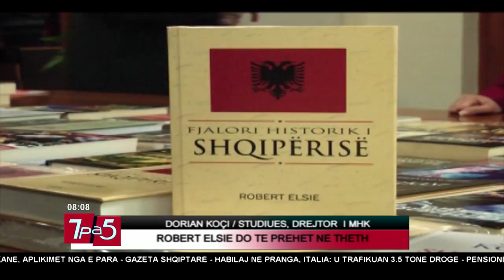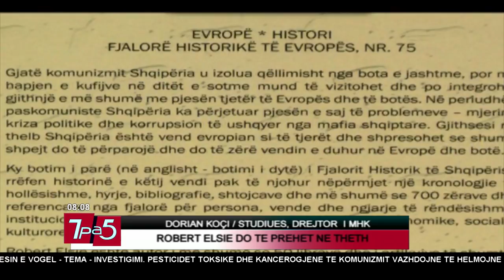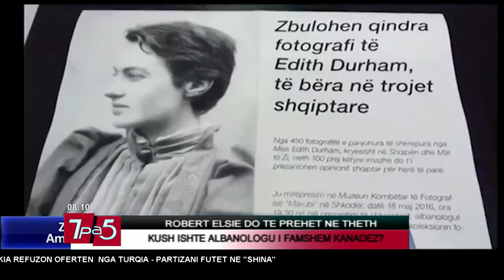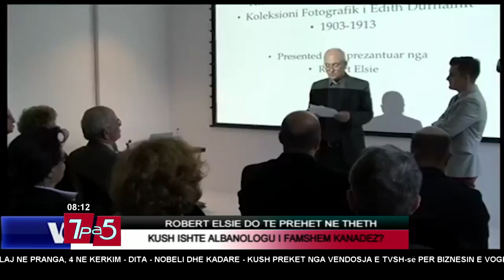7pa5 - Robert Elsie do te prehet ne Theth - 17 Tetor 2017 - Show - Vizion Plus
Robert Elsie do te prehet ne Theth. Kush ishte albanologu i famshem Kanadez. Ne studio me Dorian Koçi, Drejtor i Muzeut Historik Kombetar.
7pa5 - Çdo dite, nga e hena ne te premte, ora 06:55 ne Vizion Plus.